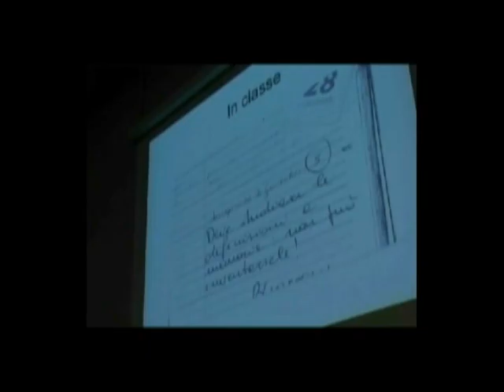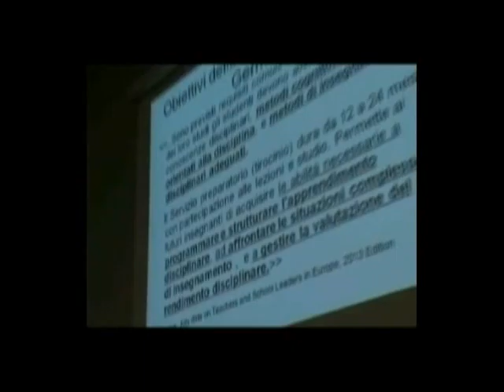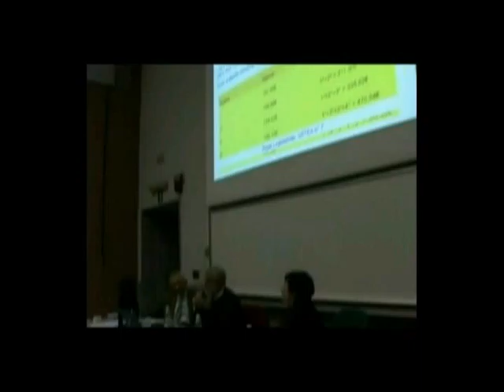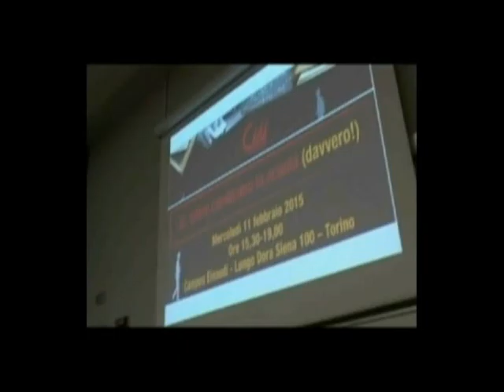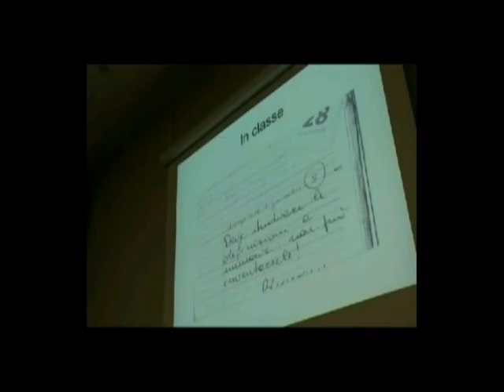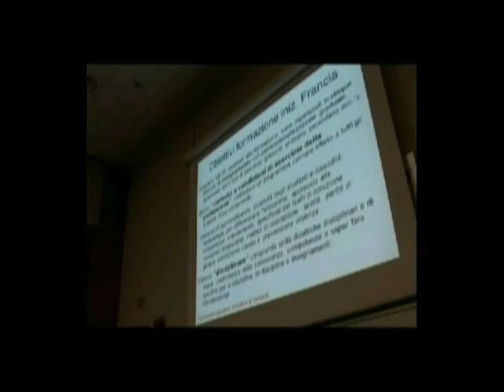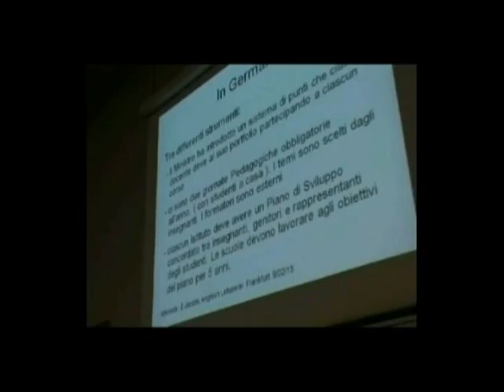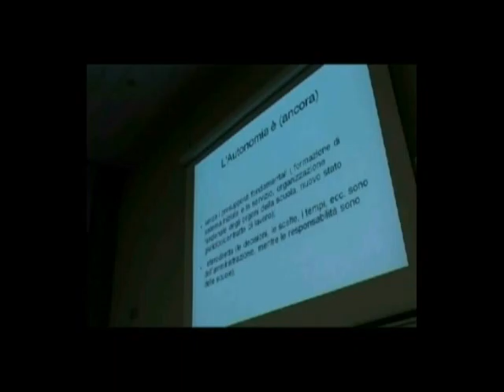insegnare - cidi torino Luigi Tremoloso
Torino, 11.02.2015 Convegno del Cidi Torino. Cambiare al scuola davvero - Luigi Tremoloso